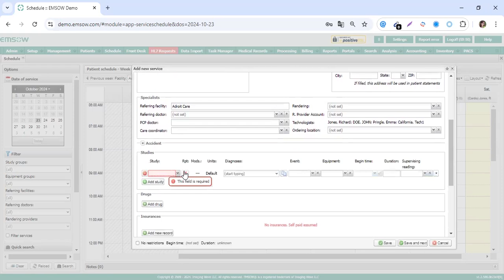The Schedule Module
Easily create and manage work schedules with EMSOW’s scheduling module. Set up visits to referral facilities and manage appointments by specifying the date, time, and location. You can also assign specific technicians to patient procedures, ensuring the right tech is scheduled for the right job, every time.